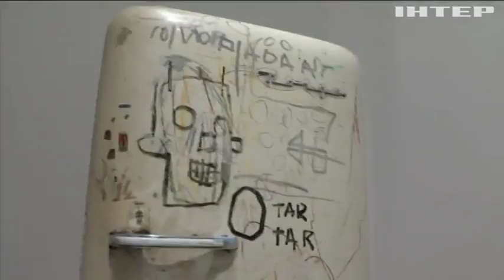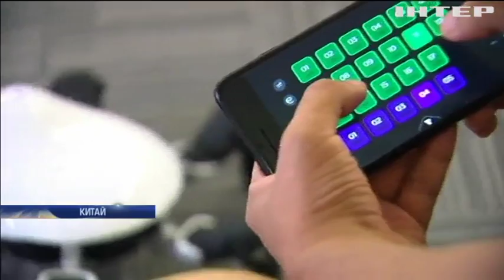В Китае создали робота податливого к программированию пользователем